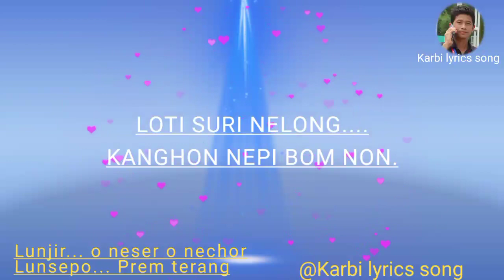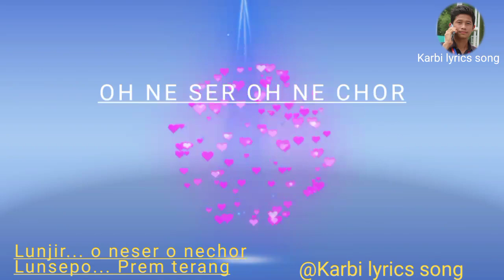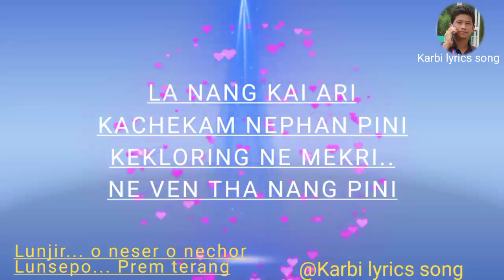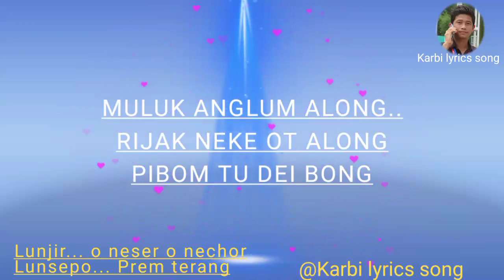Oh neser oh nechor// karbi new song// prem terang// @Lyricsofficialsong 2023